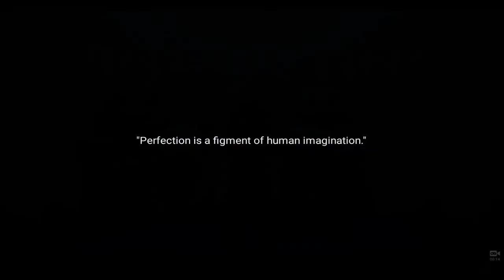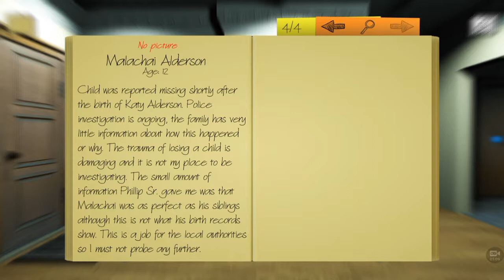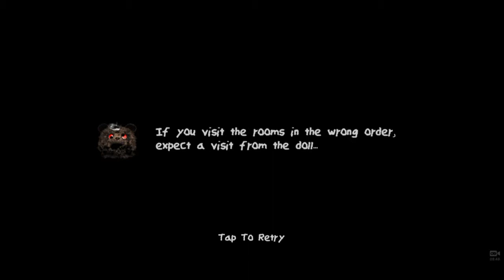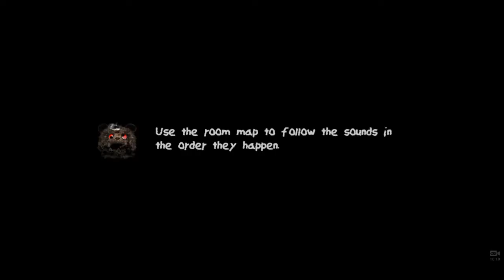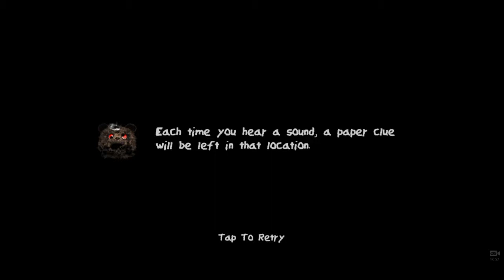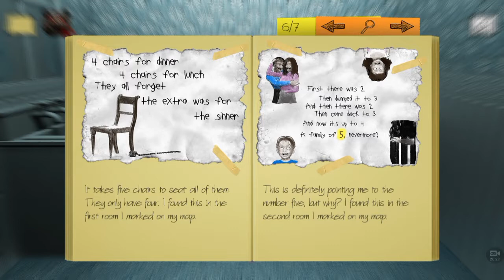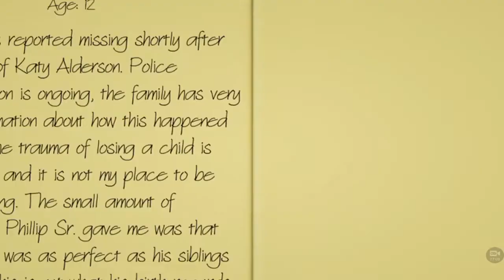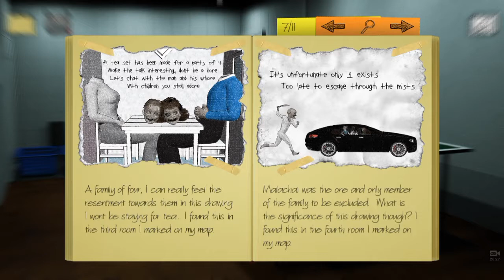Malachai | Creepy family + Creepy Doll = CREEPY!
Malachai is an adnroid game found on the Google Play Store. This game is creepy. Be ready for a few jumpscares!